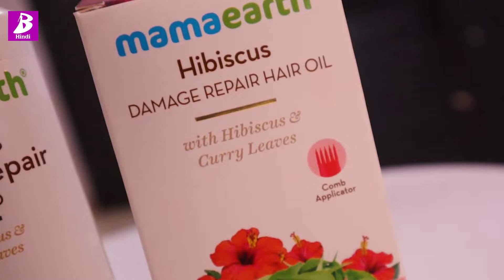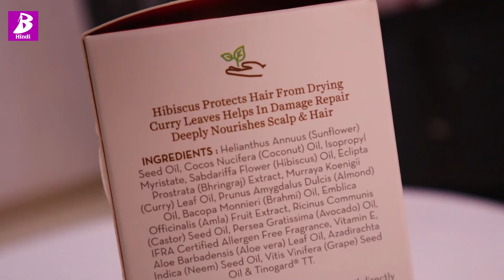Delivery ke Baad itne Sundar Baal 😍Kaise?? - Sirf Hibiscus & Curry Leaves se 😀Beautifulhamesha Hindi